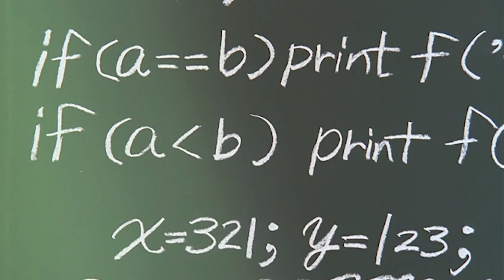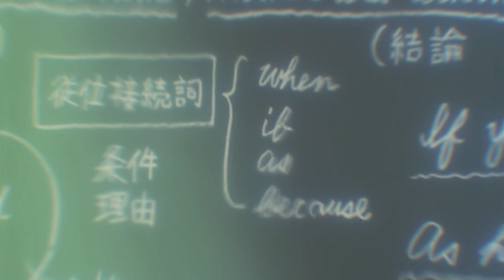Good Filmmaking Makes For Good Storytelling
プレセント　デイ
プレセント　タイム

I like visual arts.
Serial Experiments Lain isn't high budget or flashy but it is smart with its presentation.
I felt that you could interpret a story even without a line of dialogue.
I threw this together in like a half hour because I couldn't sleep.
First episode chopped down to the length of a song to see if I was right.
You be the judges.
I both love and kind of needed this show.

A song that is emblematic of personal misery.
A good fit for Lain.
Sometimes I do things just for myself, let me have this one.
Plus, the world needs more bossa nova.

Probably'll private this eventually in a bit but hey maybe some soul will enjoy this, if that's the case it can stay.